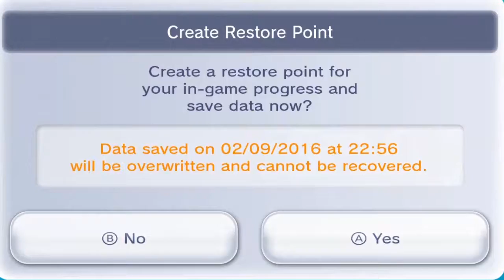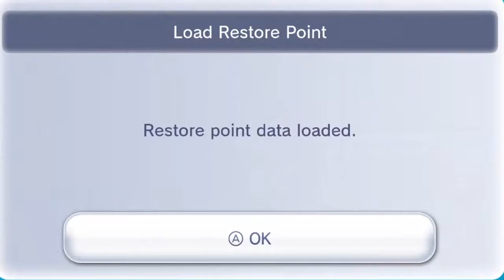Let's Play Zelda II: The Adventure of Link w/ScrappyFan92 Part 7 - Overworld Shenanigans Return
Yay.